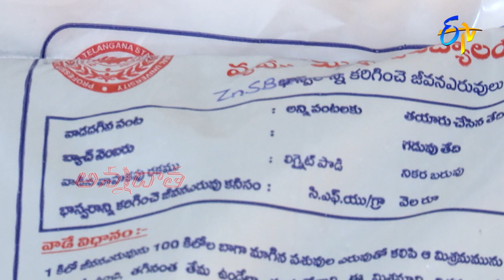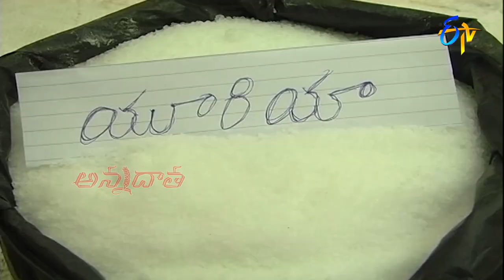వివిధ పండ్లతోటల్లో జింకుధాతు లోప లక్షణాలు నివారణ | Zinc deficiency in fruit crops | ETV